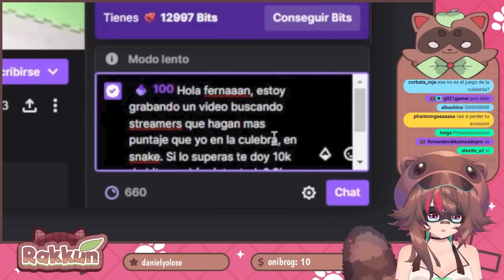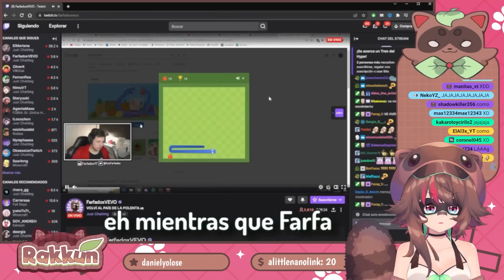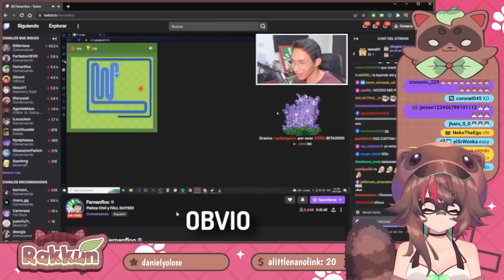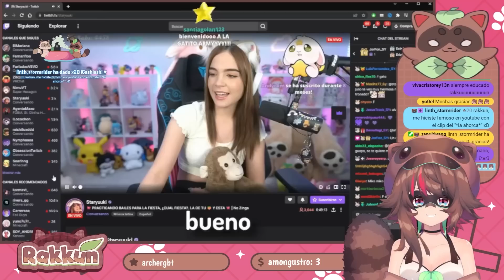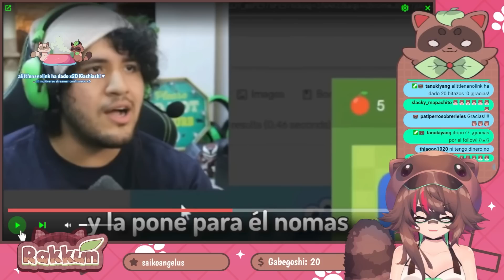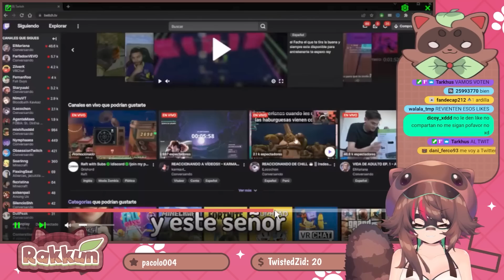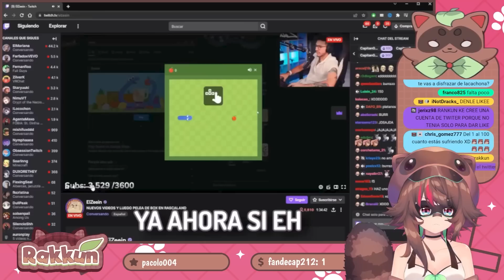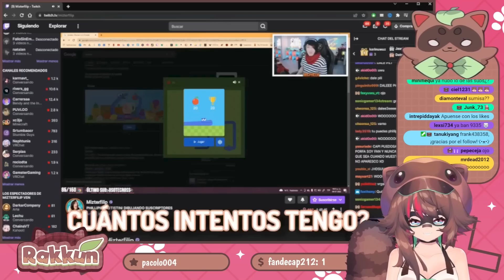Rakkun REACCIONA "🥵Si la tienes MÁS GRANDE, te pago $$$"